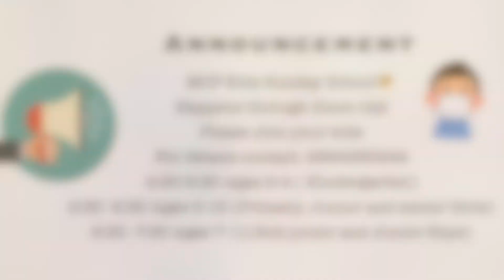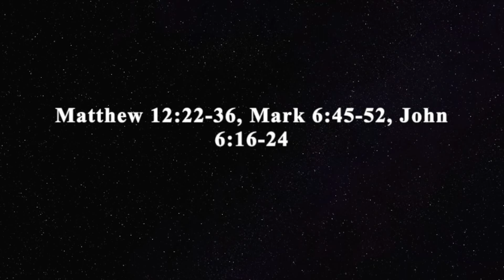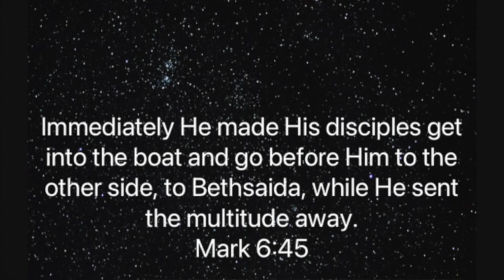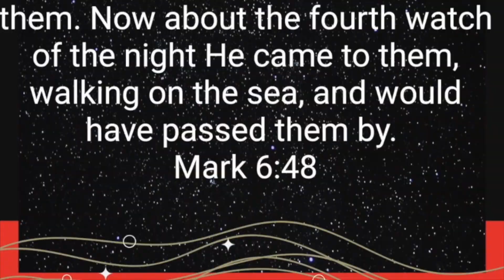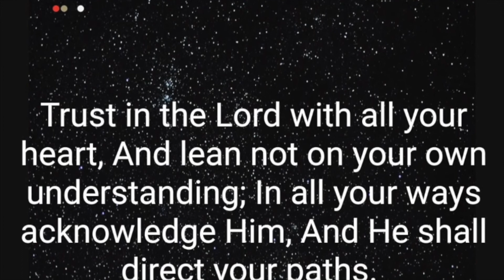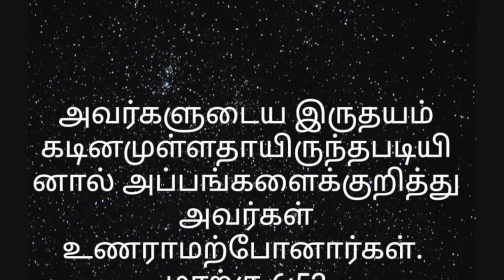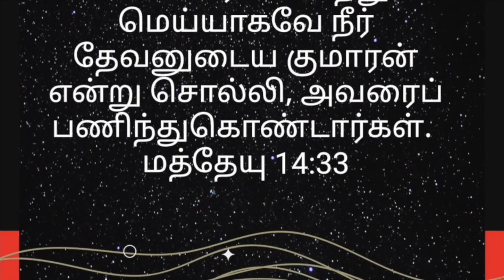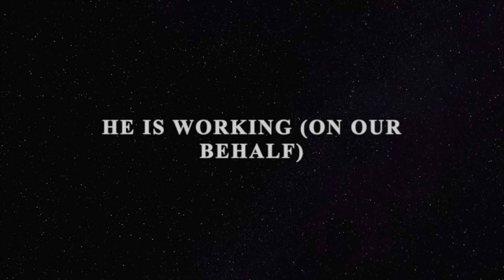Metro Christian Fellowship's Online Service, December 27, 2020.Last Sunday service of the year 2020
Metro Christian Fellowship's Online Service, December  27, 2020.
Last Sunday service of the year 2020